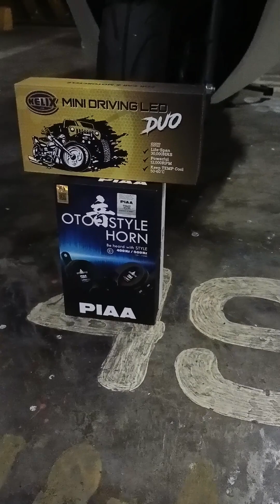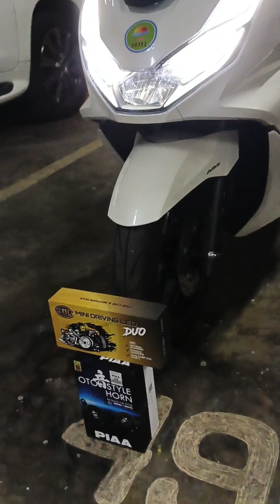HONDA PCX 160 | HOME SERVICE | OEM LEFT SWITCH | HELIX DUO | PIAA HORN